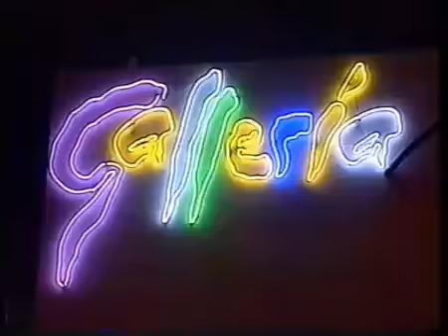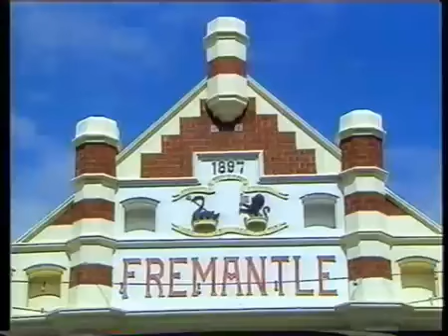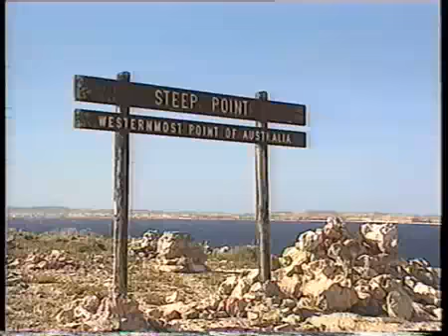Western Australia Perth YouTube